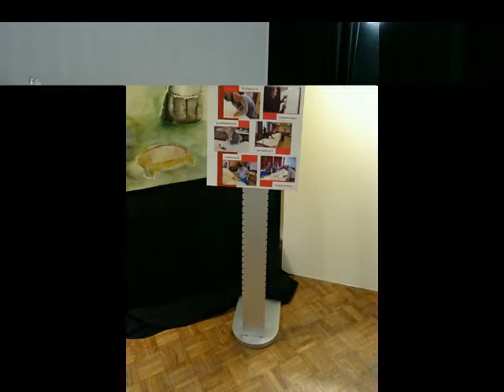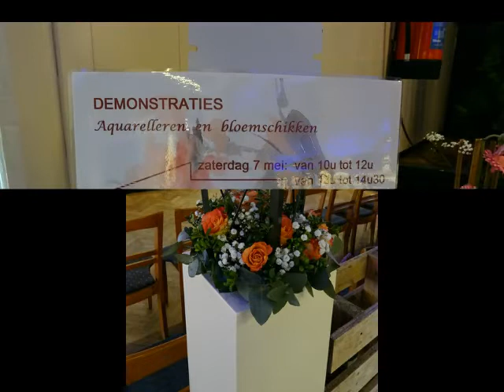tentoonstelling 45 jaar Kreatief